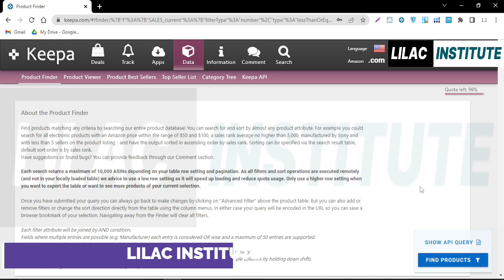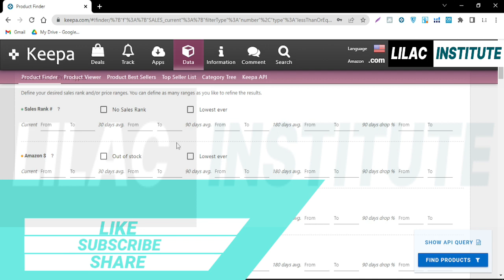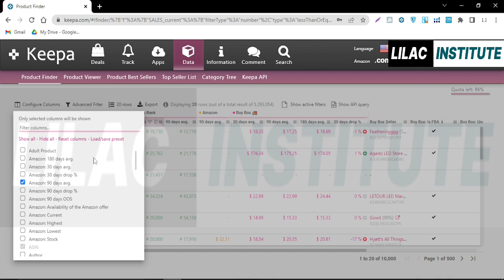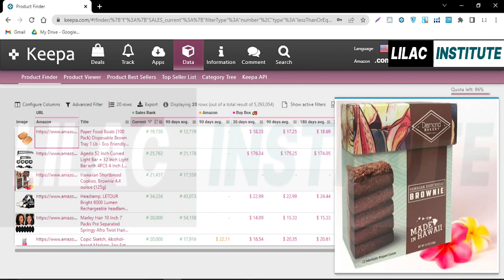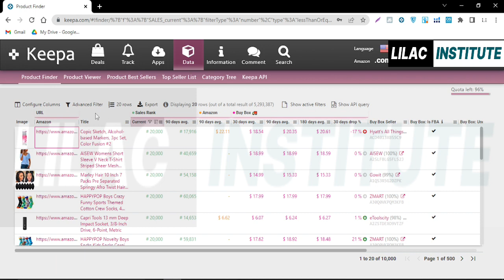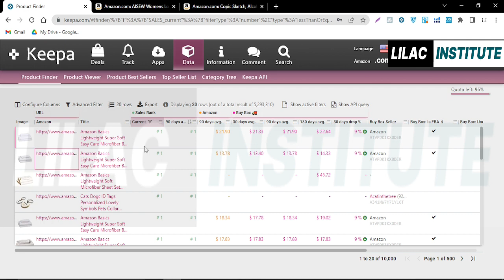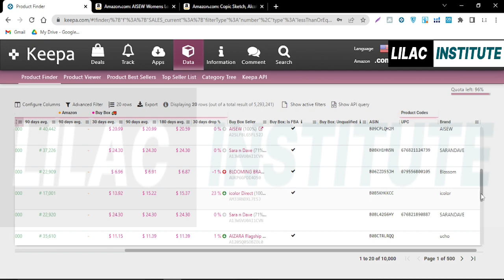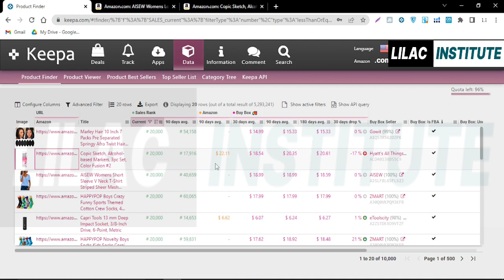AMAZON FREE COURSE | KEEPA HUNTING TOOL | LECTURE 6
WELCOME TO LILAC INSTITUTE! My name is MUHAMMAD AQIB MUNIR and the purpose of my channel is to show you the right way. This channel is for all those who want to learn and succeed. You can be successful by taking full advantage of the content provides on my channel.
I have brought you a free Amazon course in which you will be taught Amazon for free. The purpose of the Amazon Lecture is to guide you. I hope you can understand Amazon better. It will consist of professional course.
In this channel I will help you to learn
There are many free course will be upload with the time

DROPSHIPPING
AMAZON WHOLESALE
ONLINE ARBITRAGE
VIDEO EDITING
YOUTUBE SEO
YOUTUBE CHANNEL CREATION
WORDPRESS